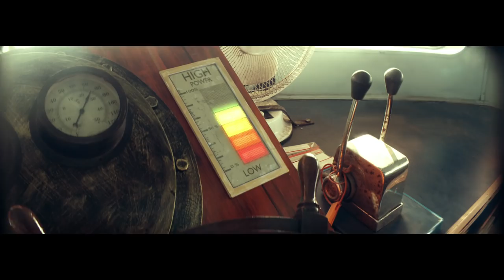Tata Gluco+_Churning of the Ocean_Tamil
This summer energise and refresh yourself with the exciting flavours of Tata Gluco+ - gas minus energy plus. to know more.
THIS STORY HAS SOME GAS BUT TATA GLUCO PLUS HAS NO GAS, ONLY ENERGY PLUS.
Inda Kadayil Konjam Gassirukku. Aana Tata Gluco Plusilla Gasilla Verum Energy Plus.